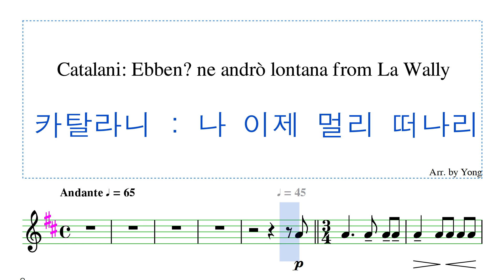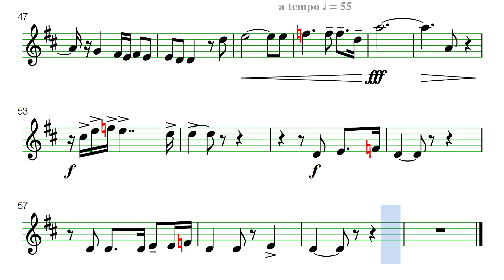카탈라니: 나 이제 멀리 떠나리 바이올린 편곡 Catalani: Ebben? ne andrò lontana from La Wally for Violin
악보 (sheet music, 樂譜)